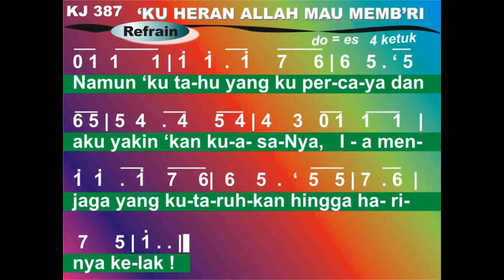KJ 387 KU HERAN ALLAH MAU MEMBRI - KARAOKE ROHANI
Mari bersama-sama kita angkat pujian bagi Tuhan dengan menyayi KJ 387 KU HERAN ALLAH MAU MEMBRI - KARAOKE ROHANI. Trima kasih Tuhan Yesus Memberkatimu 😊😊😊